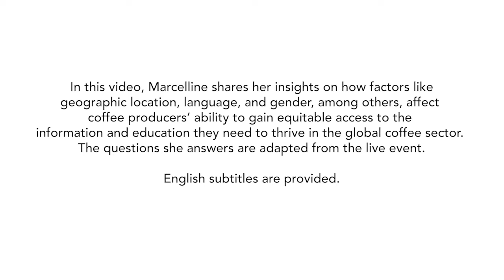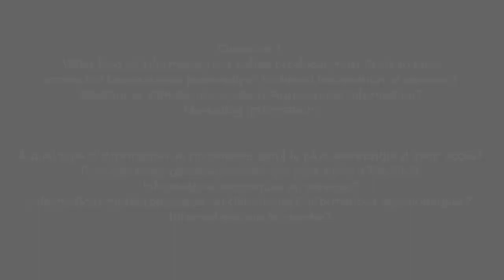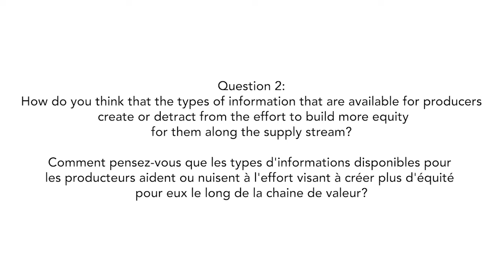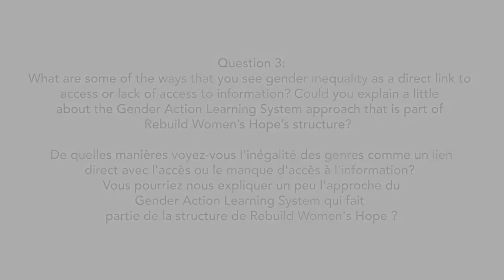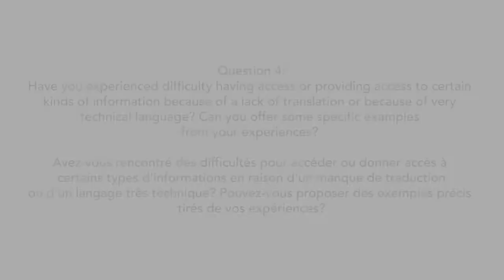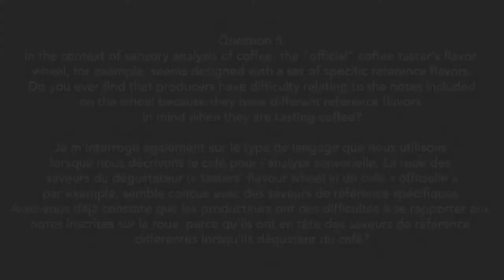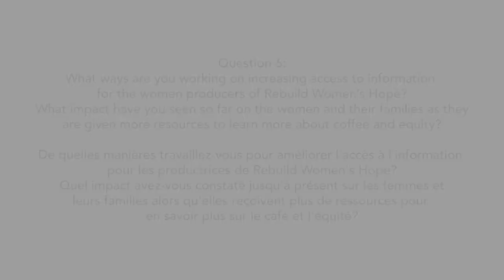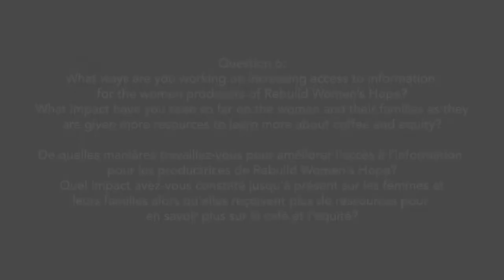Fall '21 Coffee Equity Conversation with Marcelline Budza (French with English subtitles)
In this video, Marcelline Budza, founder of the coffee producer cooperative, Rebuild Women's Hope Congo, shares her insights and experiences related to the topic of access to information and education. She discusses the opportunities and obstacles Congolese women coffee producers face in accessing the education and information they need to thrive in the global coffee industry.

Marcelline's reflections are valuable contributions to the Fall '21 Coffee Equity Conversation, "Access to Information and Education: A Producer Change Agent", which occurred on October 28, 2021.

The video is in French with English subtitles.